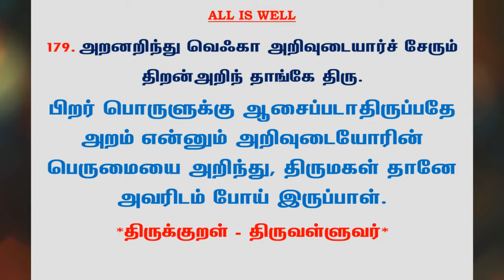#598 | தினம் ஒரு திருக்குறள் - குறள் 179 | Kural 179 - Daily One Thirukkural